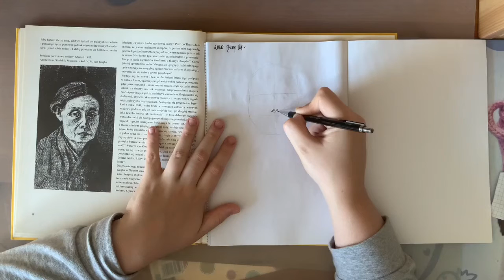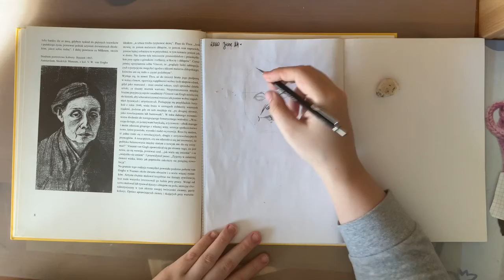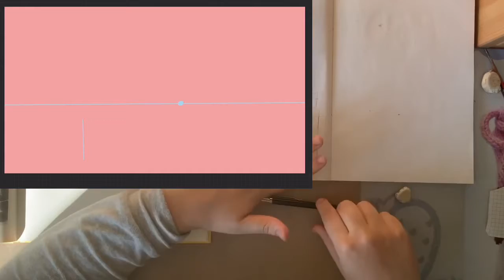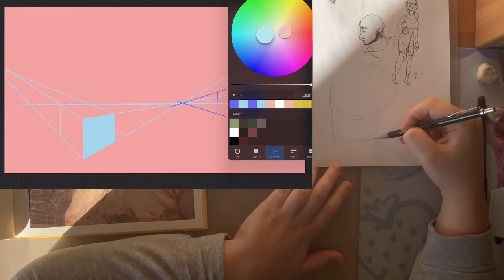🌿s k e t c h w i t h m e🌿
Hey hey guys. Sorry that this video is a bit poorly made.